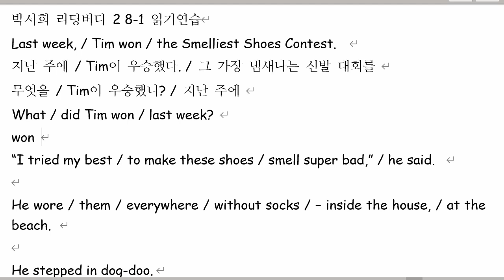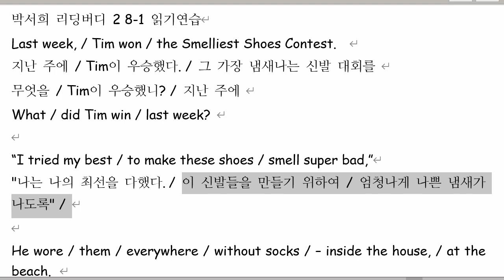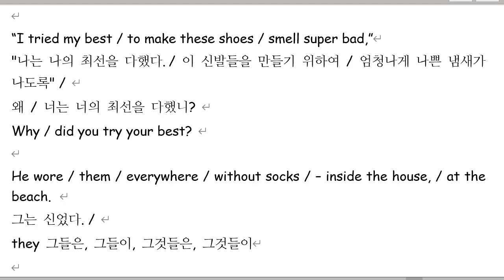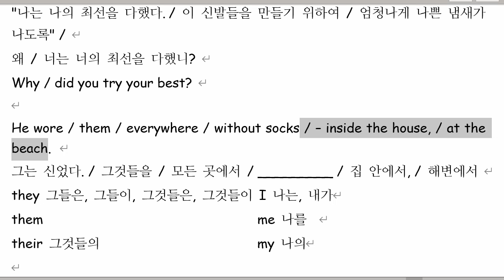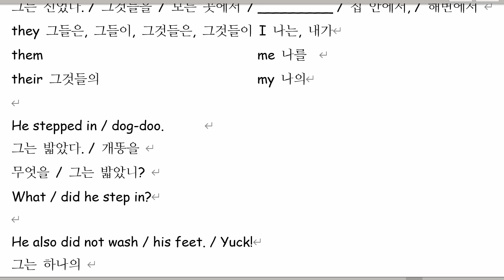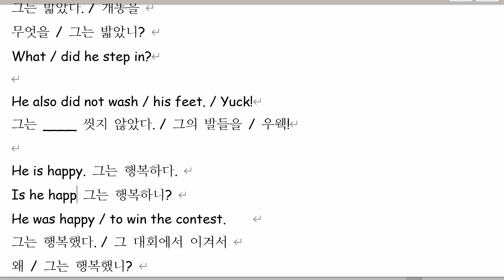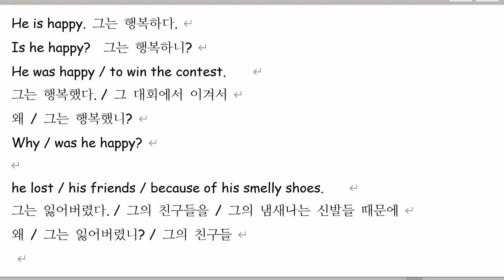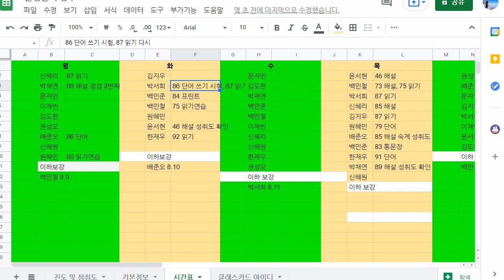박서희 2021 08 06 읽기연습 성취도 60 다시 점검할 예정